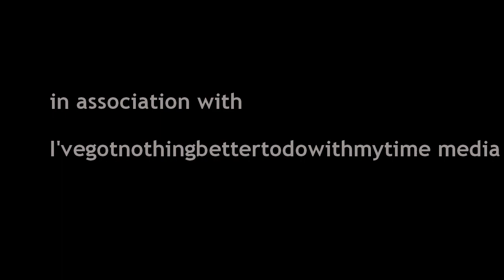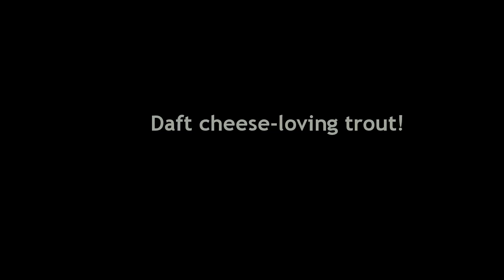River Dane fishing-flying trout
A slightly unexpected capture whilst fishing for chub using cheese paste on my local river